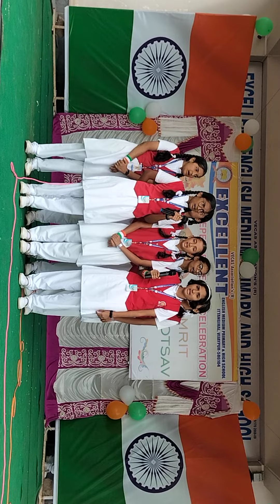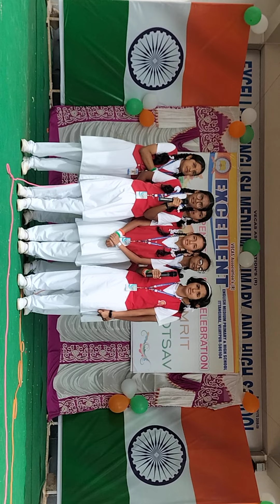excellent school vijayapur.75th independence day .